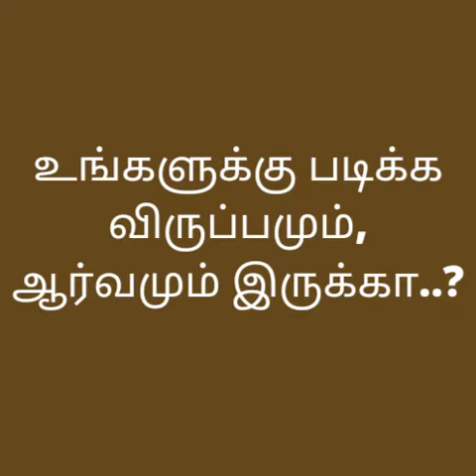COA_Course_Intro video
This Video for TNPSC-Group-4  தேர்விற்கு படித்துக் கொண்டிருப்பவர்களுக்கும் மற்றும் TNPSC-Group-4 தேர்ச்சி பெற்றவர்களுக்கும் பயனுள்ளதாக அமையும் மேலும் COA Course பணம் செலுத்தி படிக்க இயலாத நண்பர்களுக்காக நமது சேனலில் விரைவில் COA Course ஆரம்பிக்கப்பட உள்ளது விருப்பமும் ஆர்வமும் உள்ளவர்கள் COA Course கற்று பயன்பெறுங்கள்